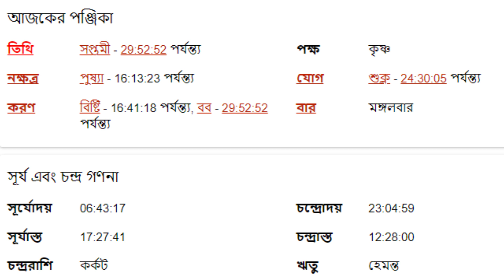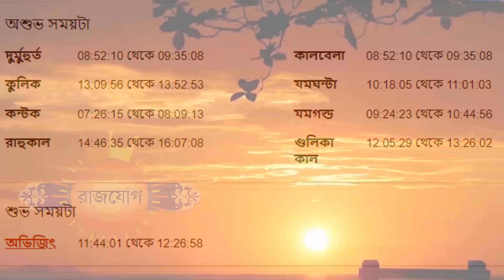১৫ই নভেম্বর ২০২২ সিংহ রাশি আজকের রাশিফল- Singha Rashi 15th November 2022 Ajker Rashifal- Leo - Singh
১৫ই নভেম্বর ২০২২ সিংহ রাশি আজকের রাশিফল- Singha Rashi 15th November 2022 Ajker Rashifal- Leo - Singh